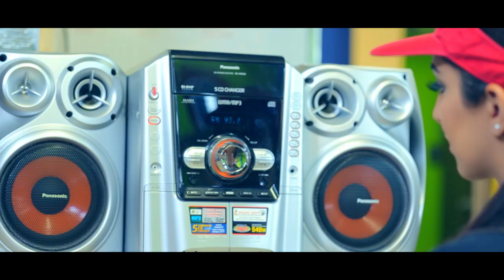Visa | Sharry Maan | Full Official Teaser | Yaar Anmulle Records 2015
Yaar Anmulle Records Presents official Teaser of new song Visa sug by Sharry Maan

🎧 Song Credits
Song : Visa
Singer  : Sharry Maan
Online Promotion : KV Dhillon & Arshdeep Singh ( 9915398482)
Director : Sukh Sanghera